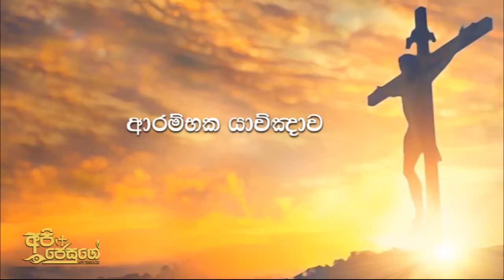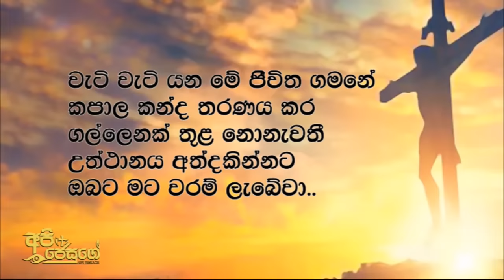Way of the Cross - Sinhala | පාද නමස්කාරය සමඟ මෙනෙහි කිරීම් | Paadha Namaskaraya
ගල්ලෙනක නතර නොවී උත්ථානය අත්දකින්නට මේ චතාරිකයේ ස්ථාන පහලවකින් සමන්විත මෙනෙහිකිරීම් සහිත සම්පූර්ණ පාද නමස්කාරය. මේ චතාරික කාලයේ ජීවිතයේ වැටීම් වලදී කුරුස ගමන සිහිකරමින් ජීවිතයට මුහුණ දෙන්නට අත්වැලක් වන්නට ඔබට සහ නිවෙස් වලට වී සිටින වියපත් සහ රෝගීව සිටින ඔබගේ ආදරණීයන් වෙනුවෙන්. ✝️ 🙏🏻

I will gladly take down the video. Thank you!

Api Jesuge

* Catholic Movies
* Catholic Documentaries
* Catholic Programs for children
* Educational Events